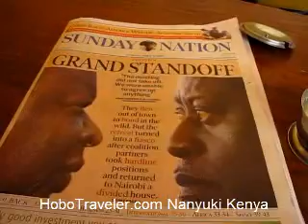Video of Nanyuki Kenya Breakfast by HoboTraveler.com